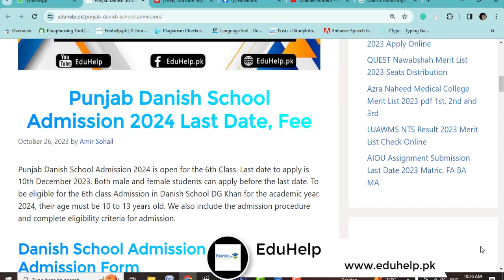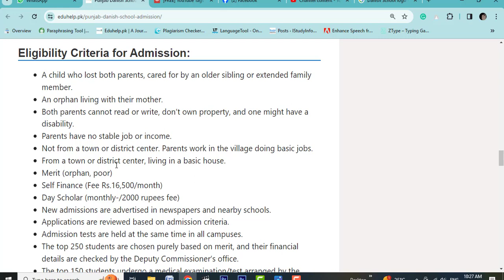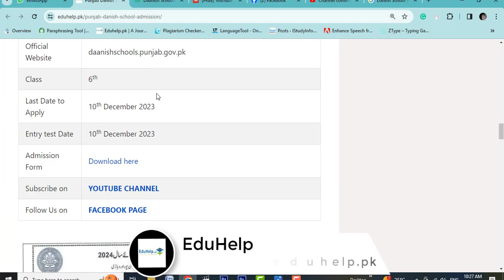Punjab Danish School Admission 2024 Last Date Announced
The last day for filling out admission forms is 12-20-22. The college has launched an open call for applications for admission to Danish schools in Punjab and.